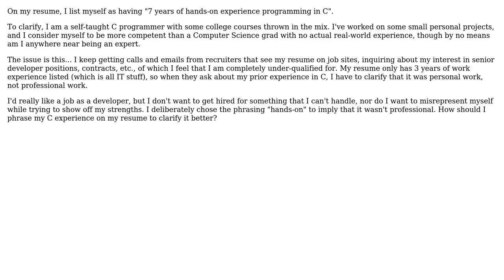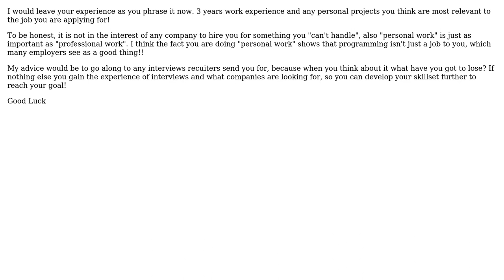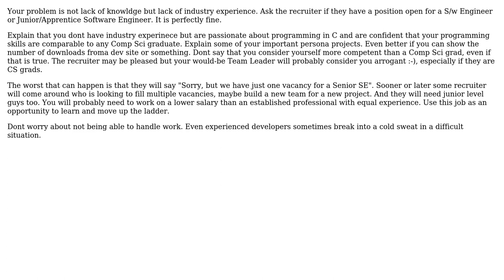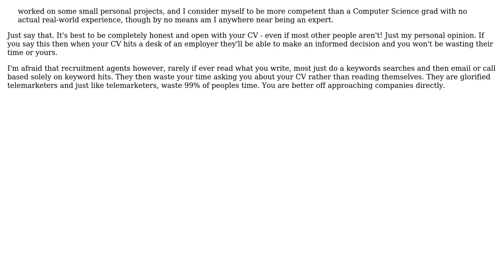Software Engineering: Resume dilemma for professional job (7 Solutions!!)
Software Engineering: Resume dilemma for professional job

With thanks & praise to God, and with thanks to the many people who have made this project possible! | Content (except music & images) licensed under CC BY-SA | Music | Images & others | With thanks to user user630574 user pdr user Matt user Jarrod Nettles user jamesTheProgrammer user e-head user DPD user ChrisF user Angelo and the Stack Exchange Network Trademarks are property of their respective owners. You are responsible for your own actions.